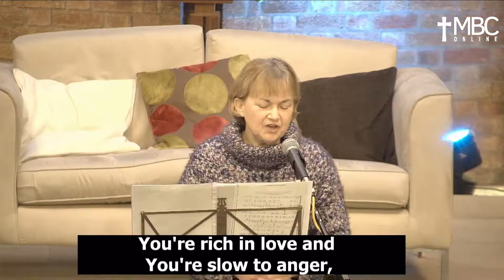MBC Online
The writer of Psalm 137 had been through terrible times and the emotion of it is very raw, and the words are deeply honest how they feel. But deep in them was a Still desire a longing to be able to sing songs of praise, worship and thankgiving to the Lord again.